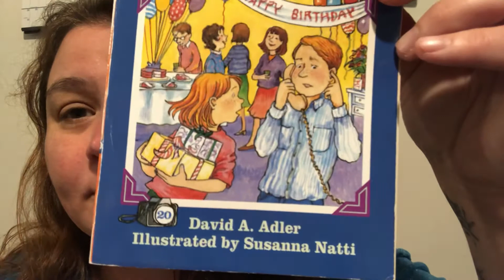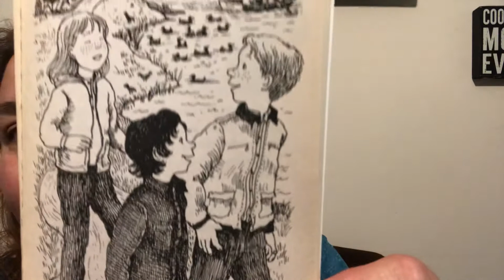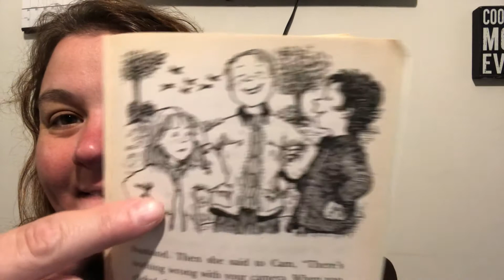Chapter 1 Birthday Mystery